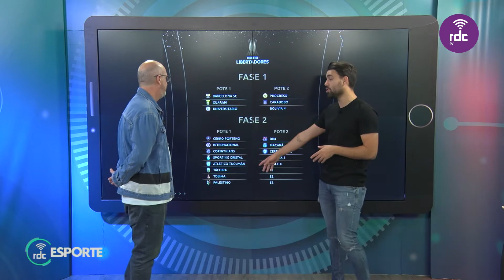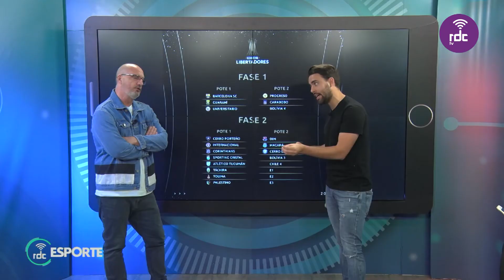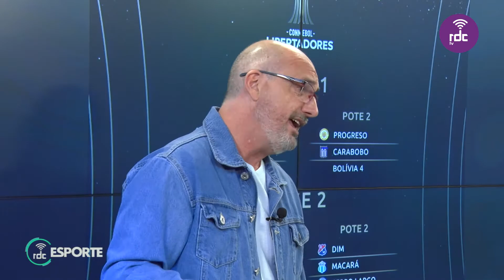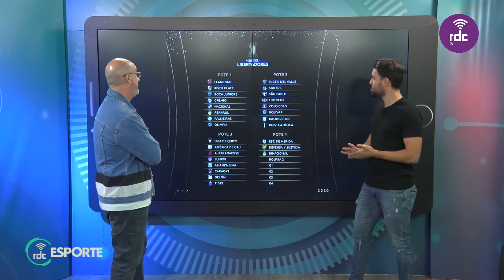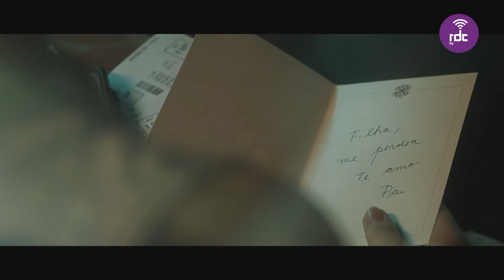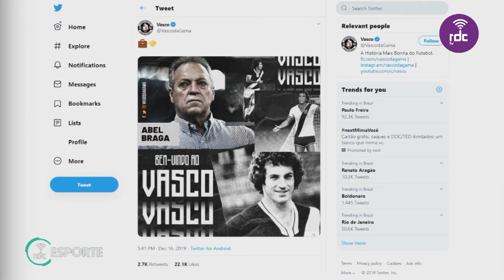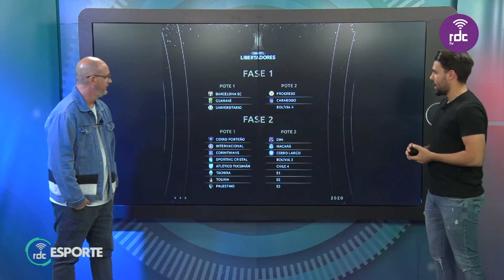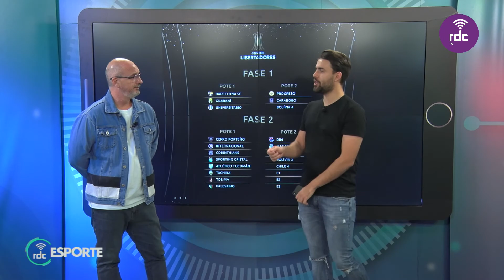RDC Esporte | 17/12/2019 (completo)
Apresentação: Guilherme Paaz

RDC TV
O Rio Grande se conecta aqui.
Canais 24 e 524 da ClaroNET TV.